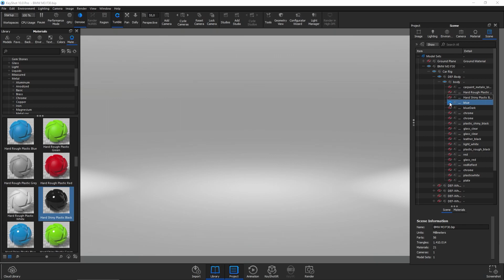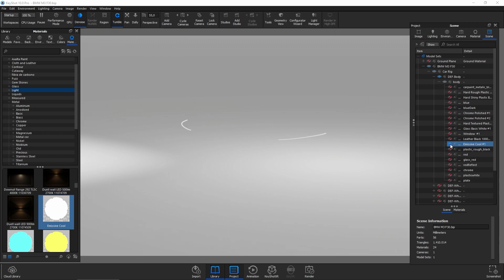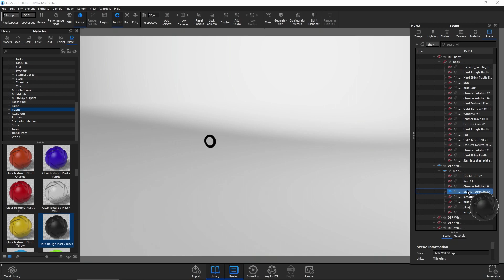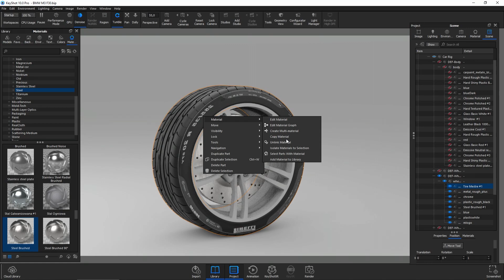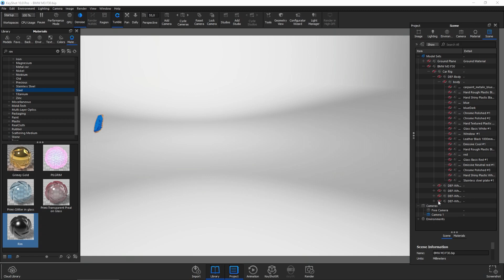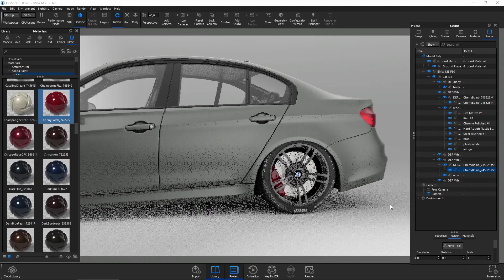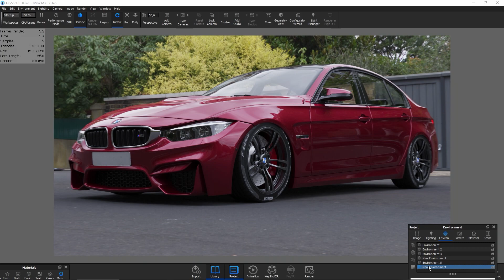KeyShot 10 Automotivo Rendering BMW M3 F30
Luxion KeyShot